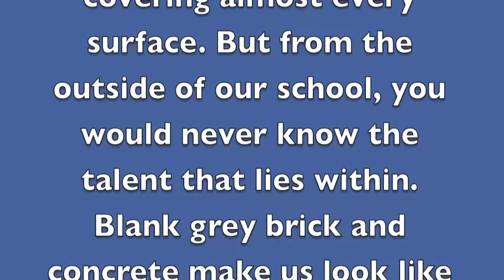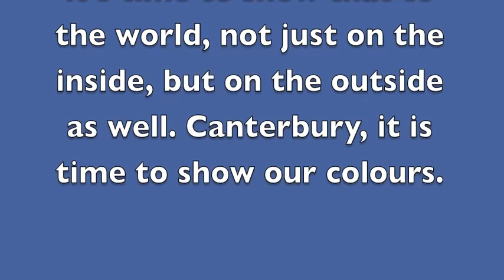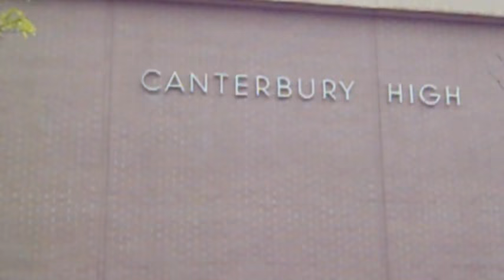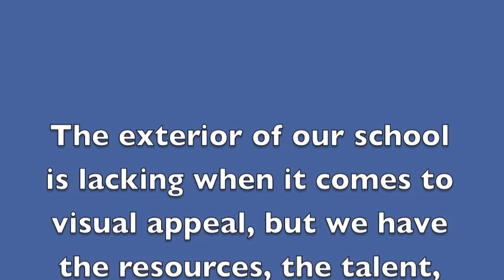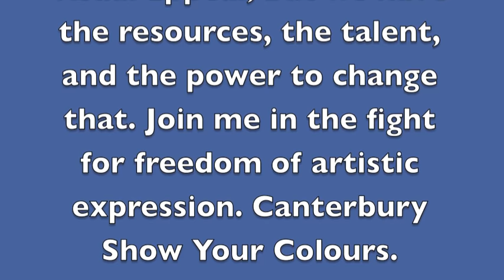Canterbury Show Your Colours